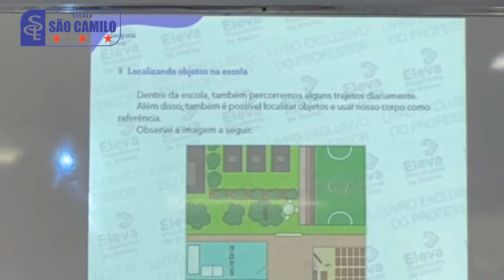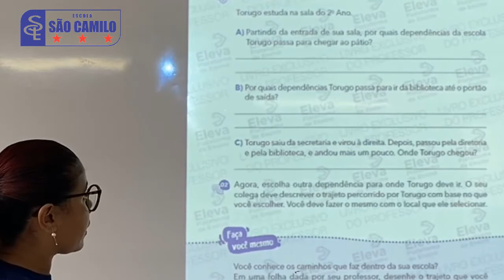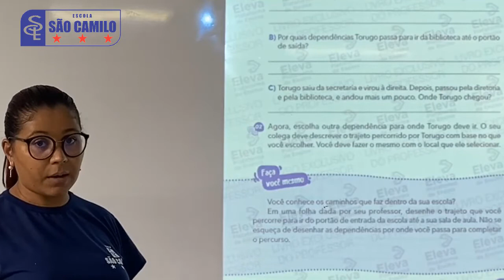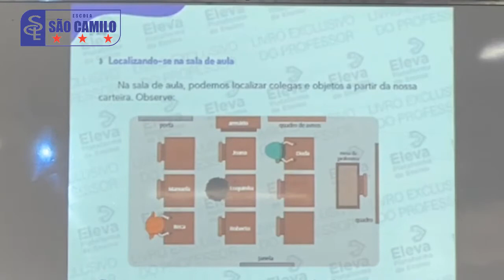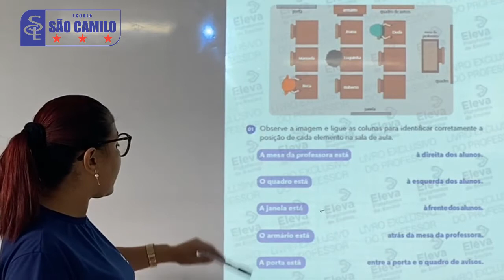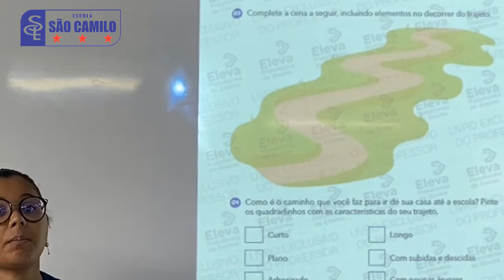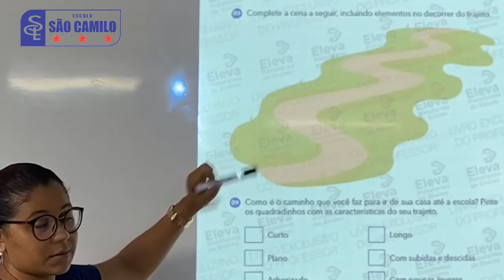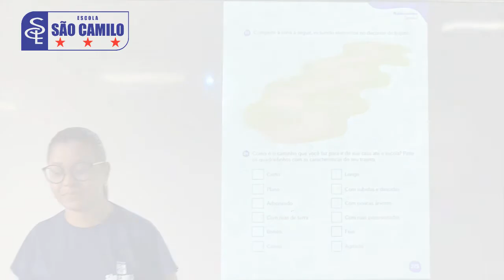2º ano Geografia - Atividade 27/05/2020 SC2GEO08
SC2GEO08